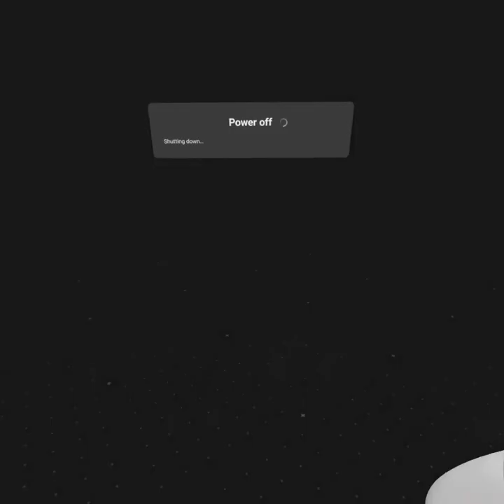Found PBBV in Gorilla Tag (first video)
Found PBBV